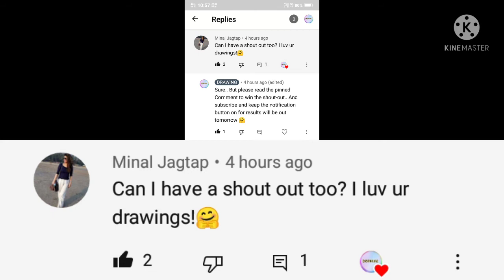Watch Till The End For Shout-out Results.Navratri Day 2 💚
Background music credit 👇

BeatbyShahed